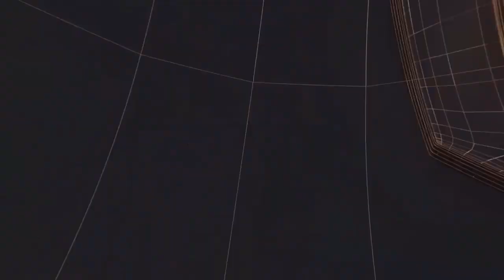रिंगोचिंगो गांव में मिले 5 संभावित मिजिल्स के मरीज II TODAY24 NEWS CHANNEL 24x7 II